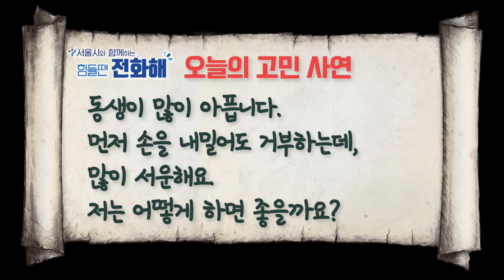가수 안치환이 말해주는 사람이 꽃보다 아름다운 이유 l 직장암 투병 l 특집 생방송 힘들땐 전화해 l cpbc라디오 l 최현정 아나운서 l 방송인 박마루 l 김용은 수녀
"사람이 꽃보다 아름다워!"
노래로 그 누구보다도 큰 위로를 줬던 가수 안치환 씨가 암 투병 생활을 했다???
그가 직접 말해주는 암 환자들의 심리, 그리고 위로의 노래 선물!

청취자 고민 사연 0:00
cpbc라디오에서 그가 털어놓는 암 투병 생활 이야기 0:09
살레시오 교육영성센터장 김용은 수녀님 마음 처방 1:36
안치환 '사람이 꽃보다 아름다워' Live 2:24

서울특별시와 함께하는 cpbc FM 특집 생방송 '힘들땐 전화해'
매일 오후 3시~4시, 진솔한 이야기와 실질적인 도움의 손길을 만나실 수 있습니다!

유튜브 보이는 라디오로 진행되는 라디오 생방송은
cpbc라디오 채널 을 통해 함께하실 수 있습니다!

힘들땐, 전화하세요~!!

매일미사 지향 신청 :  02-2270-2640, 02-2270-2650